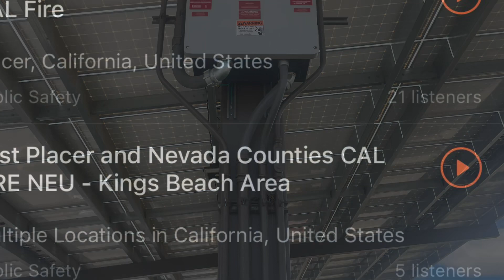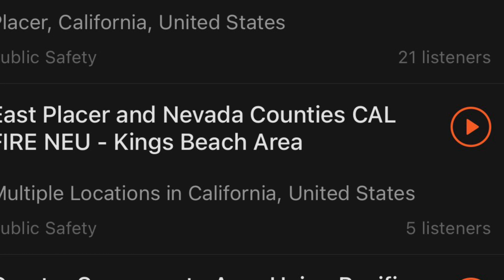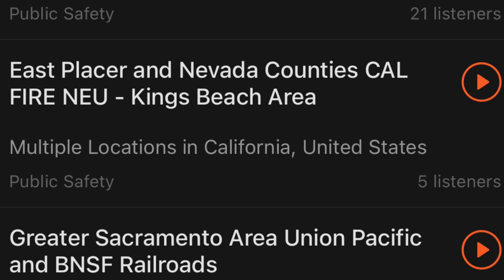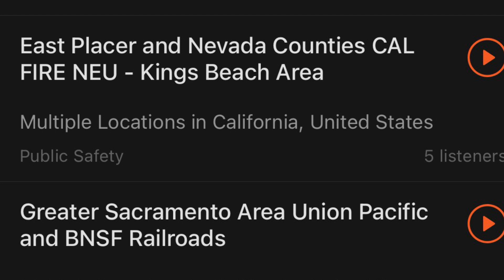Wire tap sunset